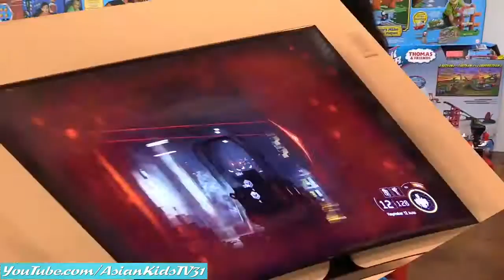Thomas the Tank Engine, Dinosaur Toys, Hello Kitty, Toy Cars, Educational Toy and More!